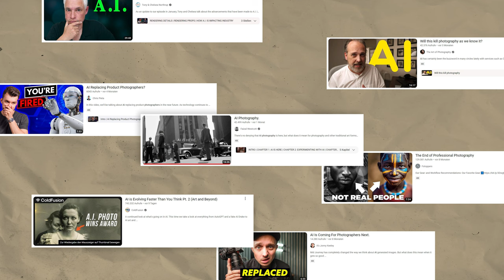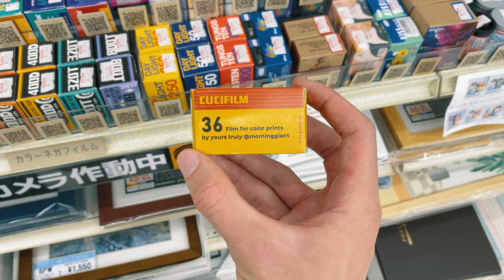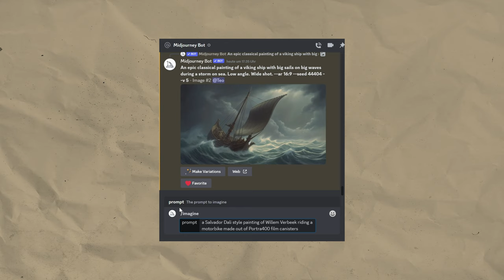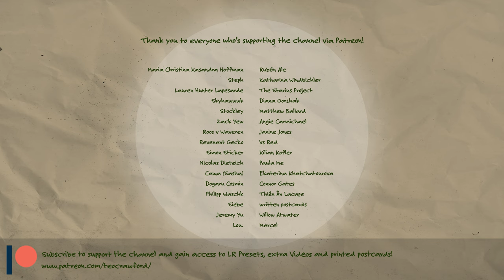Why Ai will NOT beat photographers.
Today I want to talk about the current developments of Ai image generation technology and how that impacts us photographers. At the time of writing this script there was a lot of negativity and doom & gloom content floating through YouTube, so I wanted to add to the conversation with a more hopeful view on the matter :)

All the music in this video is from Epidemic Sound - if you want to try out their music and support me you can use my referral link to sign up for a free trial

My Colour Grading has been in part been made possible thanks to the Plugin Dehancer.

My main video camera and digital photography camera
- Sony A7iii
The two lenses for the camera:

My secondary digital camera for casual photography:
- Lumix GX80
The two lenses I use with it:

Other gear I use to make my videos:
- GoPro Hero8

For my German friends, here are the links for .de